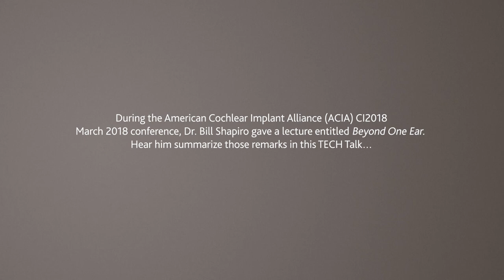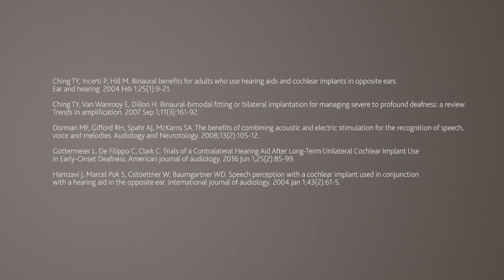TECH Talk – Shapiro – Beyond One Ear: two ears are better than one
Dr. Bill Shapiro, Supervising Audiologist at the New York University Cochlear Implant Center and a leading expert in both hearing instrument and cochlear implant technology, shares his insights in Beyond One Ear where he makes a strong case for counseling patients about treating both ears.

Dr. Shapiro discusses the importance of treating both ears when looking at cochlear implants and/or hearing aids. Patients need two ears to function properly in the mainstream world.  When both ears are working, it can improve ability to localize sound in space and better hearing in noisy environments. He explains that professionals need to look at each ear individually when treating hearing loss in order to decide what the best type of treatment option is; whether it’s bimodal or bilateral.

Dr. Shapiro goes on to explain when counseling patients with hearing loss, it is vital that his expectations of how well a patient will do must align with the patient’s expectations. He says effective counseling could lead to appropriate expectations and higher patient satisfaction.

In summary, Dr. Shapiro emphasizes that we have two ears and you cannot just implant one ear and ignore the other one. Each ear needs to be evaluated independently for treatment. He says, “Patients deserve to hear in both ears. I hear in both ears. They should hear in both ears.”

For more TECH Talk videos from industry experts, please stay up-to-date with the ProNews blog and visit our TECH Talks